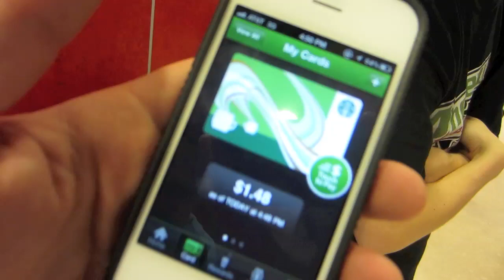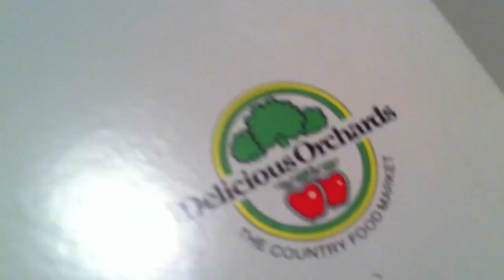BLACK FRIDAY SHOPPING IS CRAZY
MEET UP INFORMATION!